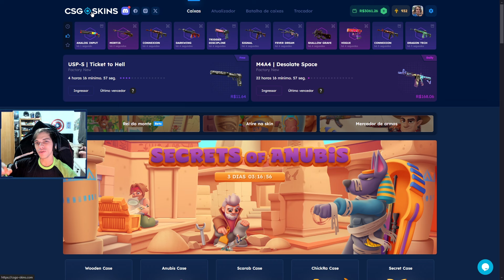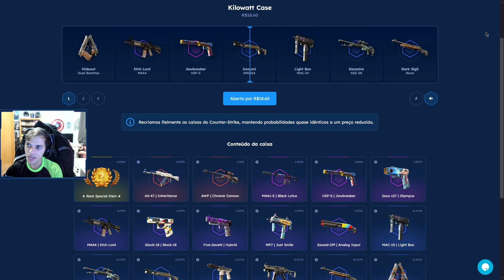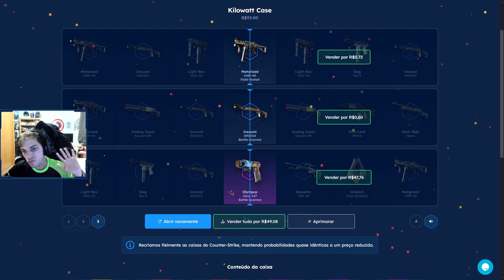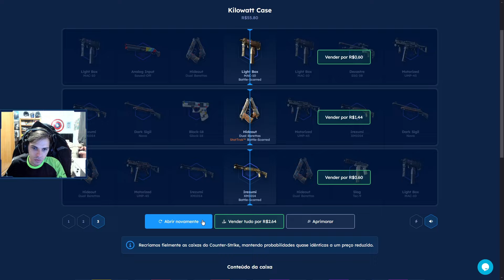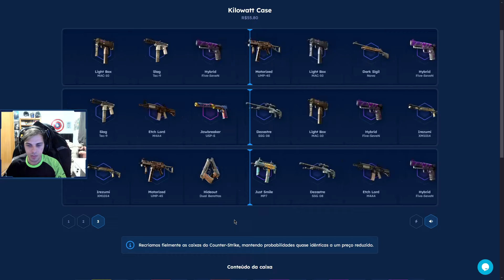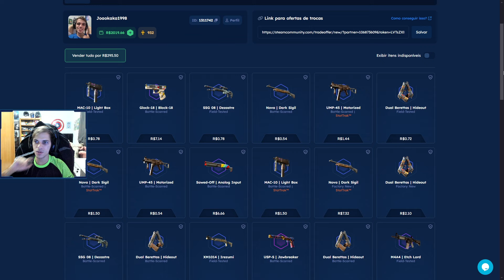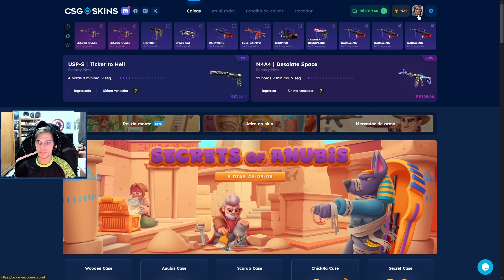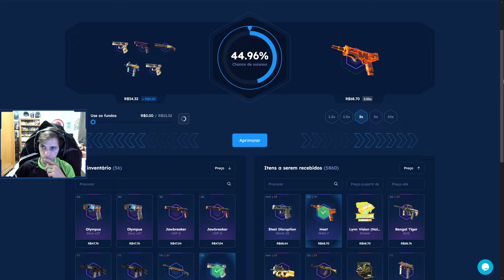ABRI R$ 1000 REAIS EM KILOWATT CASE!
🌟 Ganhe $0,50 centavos de dólar para abrir suas caixas e depositando usando o código "JOAOKAKA" você ganha 10% de bônus no seu depósito!